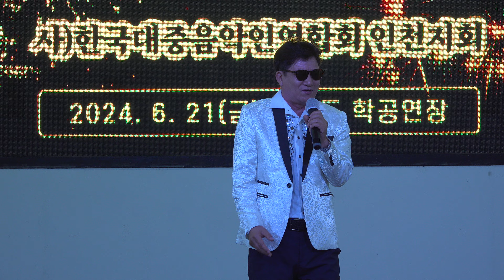가수 김길영/사내/원곡나훈아/태평양의가요산책/월미도학공연장